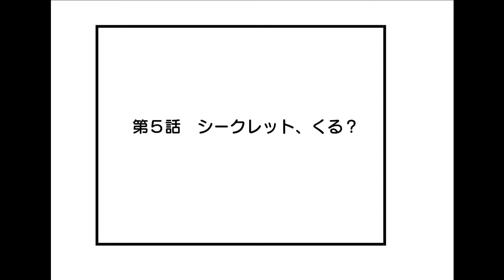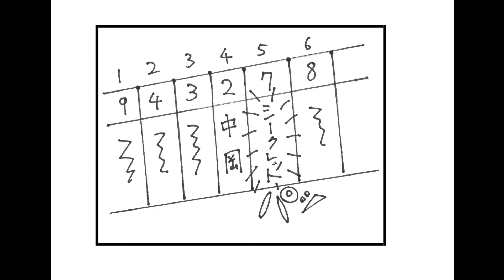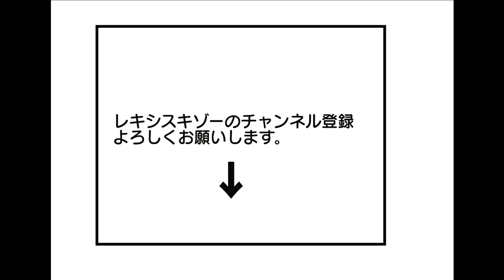ベースボール竜馬 第５話 シークレット、くる？＿坂本龍馬が現代に蘇り、幕末有名人と野球で対決！勝海舟、井伊直弼、徳川慶喜、ペリー、桂小五郎、高杉晋助、新選組、土方歳三、西郷隆盛が出てきます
坂本竜馬が現代に蘇り、プロ野球で活躍します。幕末の有名人も沢山出てきます。好ご期待。
坂本竜馬
竜馬
龍馬
勝海舟
中岡慎太郎
漫画
マンガ
野球
プロ野球
恋人
新婚旅行
妻
おりょう
井伊直弼
ジャイアンツ
巨人
スワローズ
ヤクルト